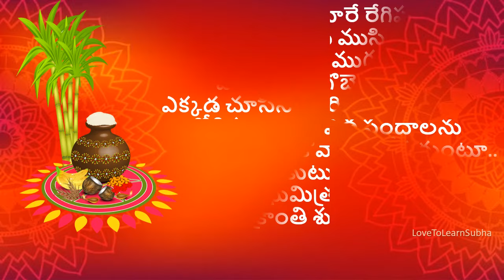Sankranti Whatsapp Status Telugu/సంక్రాంతి శుభాకాంక్షలు/Sankranthi Whatsapp Status/Sankranthi Wishes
Sankranti Whatsapp Status Telugu/సంక్రాంతి శుభాకాంక్షలు/Sankranthi Whatsapp Status/Sankranthi Wishes |Makar Sankranti 2025

Makar Sankranti Wishes and Greetings..

sankranti status
,sankranti status song
,sankranti status video
,sankranti status 2025
,sankranti status telugu
,sankranthi whatsapp status telugu
,sankranti status 4k
,sankranthi songs status
,sankranthi whatsapp status
,sankranthi whatsapp status videos
,sankranthi whatsapp status
,sankranthi songs whatsapp status telugu
,sankranthi bgm whatsapp status
,sankranthi songs whatsapp status
,sankranti festival whatsapp status telugu
,sankranti festival whatsapp status
,sankranthi songs whatsapp status telugu lyrics
,makar sankranti new status
,makar sankranti new status video
,makar sankranti new status video 2025
makar sankranti
,makar sankranti greeting card
,makar sankranti ka gana
,makar sankranti status 4k full screen
,makar sankranti status coming soon
,makar sankranti status video editing
,makar sankranti status song
,makar sankranti status full screen
,makar sankranti status editing
,makar sankranti status dj
,makar sankranti status 4k
,makar sankranti whatsapp status
,makar sankranti whatsapp status 2025
,makar sankranti whatsapp status video
,makar sankranti coming soon whatsapp status
,makar sankranti wishes
,makar sankranti wala
,సంక్రాంతి శుభాకాంక్షలు status
,సంక్రాంతి శుభాకాంక్షలు whatsapp status
,శుభాకాంక్షలు status
శుభాకాంక్షలు whatsapp status
,makar sankranti song dj
,happy makar sankranti greeting card
,happy makar sankranti drawing
,happy makar sankranti song
,happy makar sankranti status 2025
,happy makar sankranti video
,happy makar sankranti rangoli
,happy makar sankranti wishes
,happy makar sankranti status editing
,happy makar sankranti song status
,happy makar sankranti greetings
,happy makar sankranti whatsapp status
,happy makar sankranti whatsapp status telugu
,happy makar sankranti 2025 wishes
,sankranti status
,sankranti 2025
,14 january status
,14 january makar sankranti
,मकर संक्रांति
,sankranti
,sankranti rangoli
,sankranti song
,sankranti 2025
,sankranti 2025 songs
,sankranti status video
,sankranti status song
,sankranti status 2025
,happy makar sankranti coming soon status
,coming soon makar sankranti status 2025
,coming soon makar sankranti status
,coming soon makar sankranti
,coming soon makar sankranti 2025
,coming soon makar sankranti whatsapp status
,మకర సంక్రాంతి
,సంక్రాంతి
,pongal
,pongal 2025
,happy pongal
sankranthi muggulu
sankranthi songs
sankranthi muggulu 2025
sankranthi songs telugu
sankranthi vachinde tummeda telugu video song
sankranthi songs 2025
sankranthi muggulu designs
sankranthi movie
sankranthi songs 2025
sankranthi designs
,new status hindi 2025
,new status video
january14